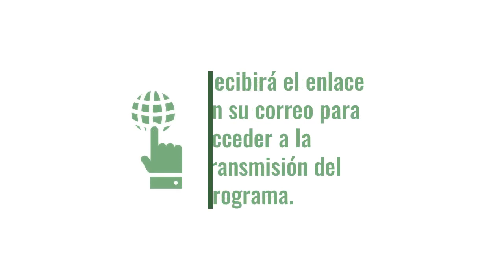Nuevo AgroEnlace: PROCAGICA, por una caficultura rentable y responsable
Este miércoles 15 de mayo, 2019, nueva edición de la radio revista educativa del IICA, AgroEnlace. En medio del contexto actual del sector cafetalero, conoceremos un programa regional que apoya a productores centroamericanos de pequeña escala para fortalecer sus procesos de transformación productiva e innovación y enfrentar las consecuencias de la roya.